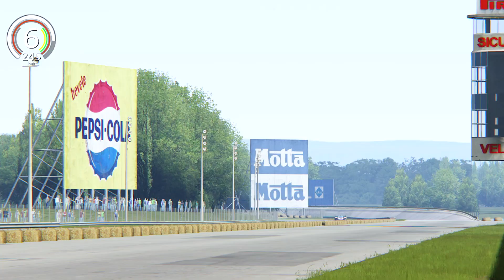2021 Formula Rapide vs Bugatti Vision GT engine Red Bull X2010 vs Porsche 919 EVO - Old Monza